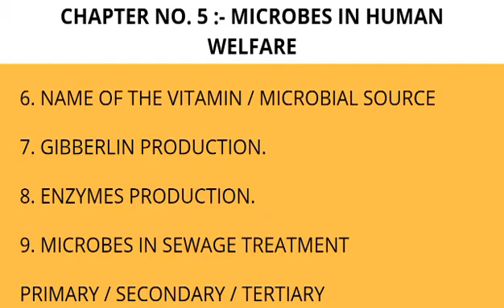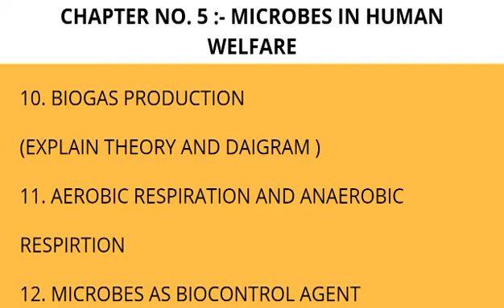Microbes in human welfare class 12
microbes in human welfare class 12 in hindi,
microbes in human welfare lectures,
microbes in human welfare class 12 Hsc,
microbes in human welfare class 12 Hsc board,
microbes in human welfare class 12 neet,

or comment technical google